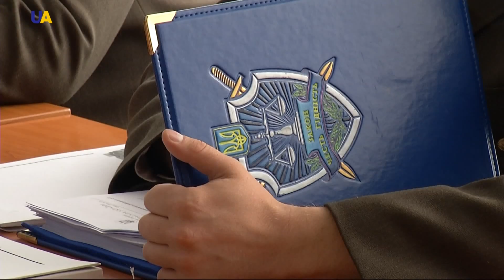Новости 13:00 за 12 июля 2017 года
Смотрите в этом выпуске: Оболонский районный суд Киева перенёс заседание по делу Виктора Януковича на 3 августа. В зоне АТО поймали ещё двух боевиков. Президент Украины ввёл в действие решение СНБО и увеличил финансирование оборонного сектора. Украина поднимет вопрос деоккупации Крыма на следующей сессии Генеральной ассамблеи ООН в сентябре. Комитет защиты журналистов привёз в Киев свои материалы, касающиеся убийства Павла Шеремета. Соглашение с Европолом об оперативном и стратегическом сотрудничестве ратифицировала Верховная рада. Сохранить суть медицинской реформы призвали народных депутатов в Министерстве здравоохранения. Столицами Летних Олимпийских игр 2024 и 2028 годов станут Париж и Лос-Анджелес.